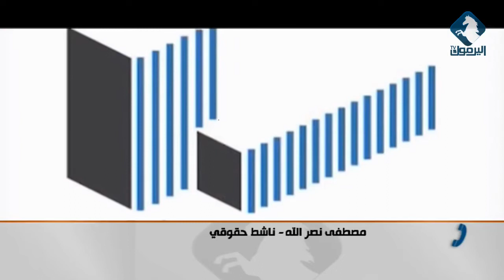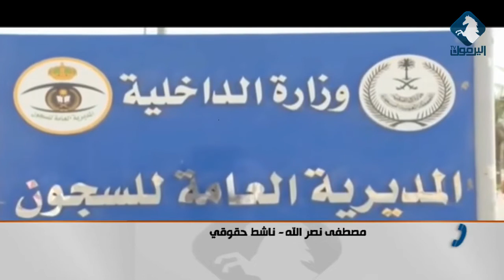مصطفى نصر الله يكشف ملف الأردنيين المعتقلين في السعودية / استوديو اليرموك